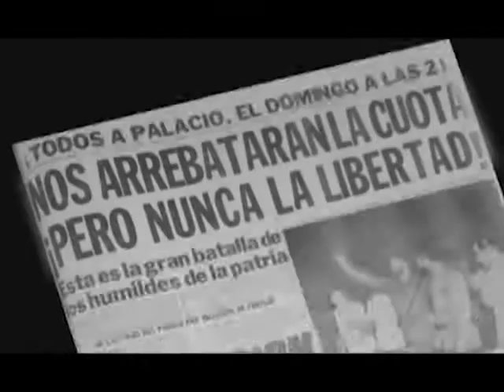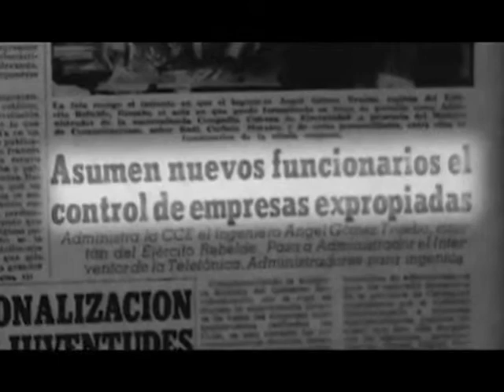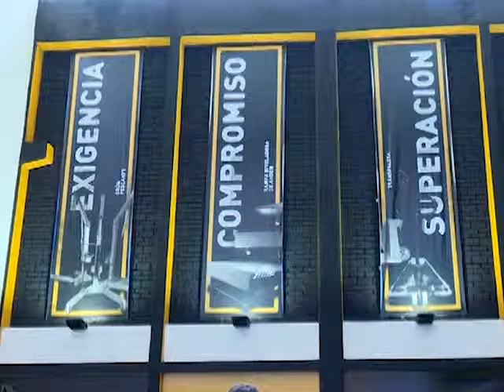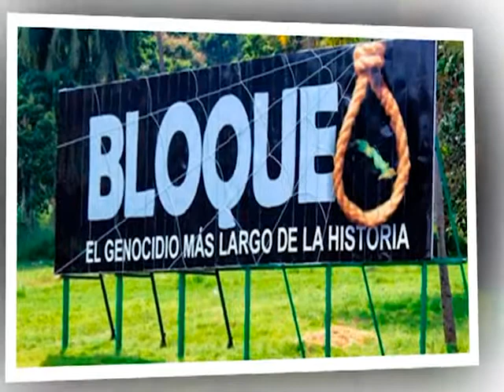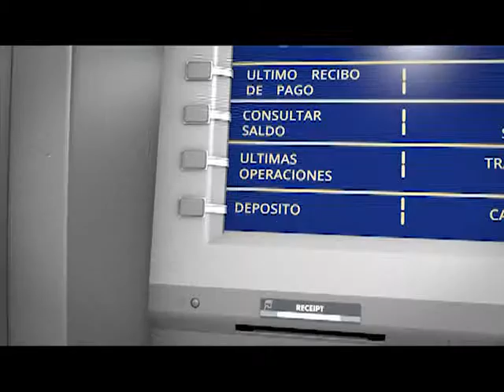Inversión extranjera (primera parte)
Acerca de la inversión extranjera hablamos en el programa En Línea de Perlavisión, justo cuando el gobierno norteamericano arrecia el bloqueo contra el pueblo cubano.